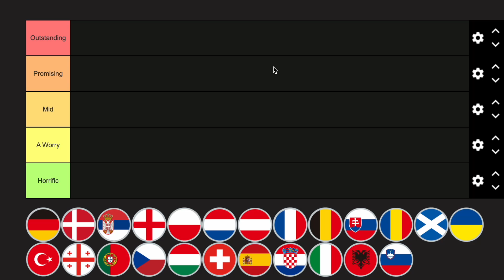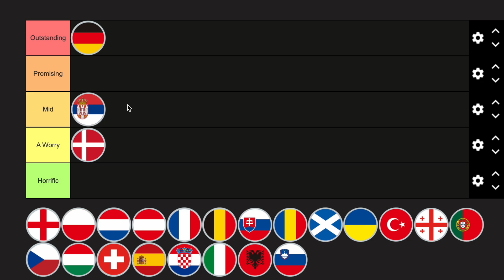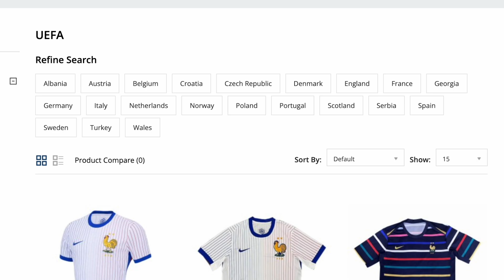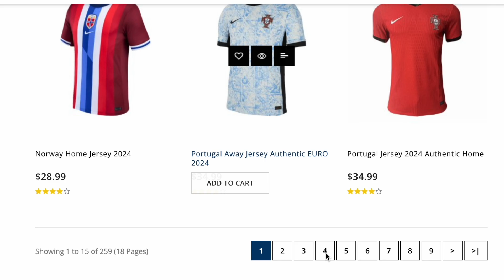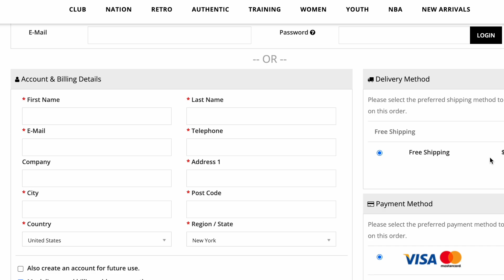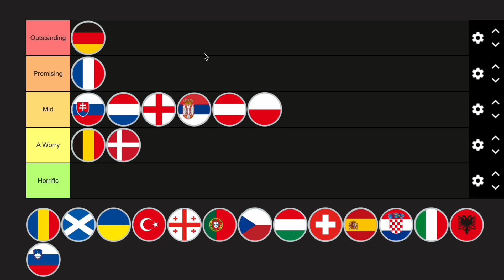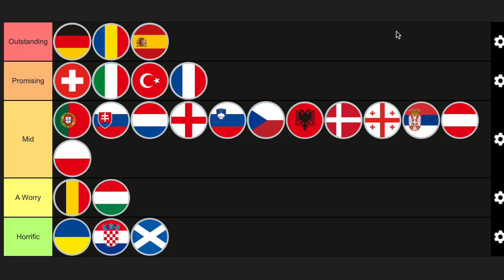UEFA EURO 2024 MATCHDAY ONE POWER RANKINGS!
UEFA EURO 2024 Matchday One Power Rankings! Comment Your Rankings!

Check Out Socceratoz For Cheap, Reliable & Quality Football Jerseys!